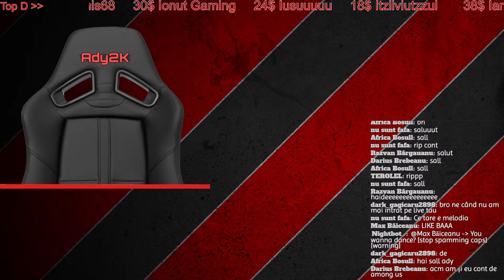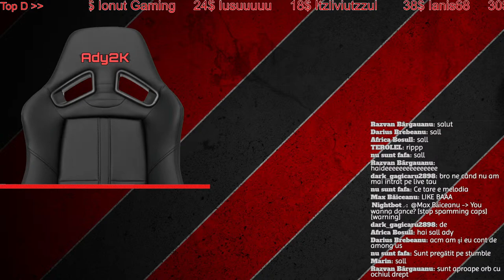O SA NE LUAM *BAN*? R.I.P BLOCK DASH INFINIT :( - Live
🔴IP: audio-adaptor.craft.ply.gg🔴 / 🔴VERSIUNE: 1.19.2🔴 / 🔴Server Survival cu Abonatii!🔴

👾Animatie:
🔴1-9.99 EURO = Pisica😻
🔴5+ EURO = Carmen iti citeste donatia!👧
🔴10+ EURO = BOMBA NUCLEARA☢️

💼Servicii:
🔴1 EURO = Apari pe live🔴
🔴5 EURO = Promovare canal youtube🔴
🔴5 EURO = GRAD V.I.P pe Lumea Abonatilor 2🔴
🔴15 EURO = GRAD Legend pe Lumea Abonatilor 2🔴

🔴Nu garantez ca se vor abona un anumit numar de persoane🔴
🔴Nu accept donatii prin PaySafe🔴

🔴🔴TOP DONATORI🔴🔴

🥇Locul 1 - Ianis68 38$
🥈Locul 2-  Ionut Gaming 30$
🥉Locul 3-  iusuuuuuu 24$
⚙️Componente PC:

💿Procesor: AMD Ryzen 5 3600X 8 Cores🔴
📀Placa Video: Nvidia GTX 1650 6 GB🔴
💿RAM: 8GB DDR4🔴
📀Placa Video Secundara: AMD Radeon Vega 11 X🔴